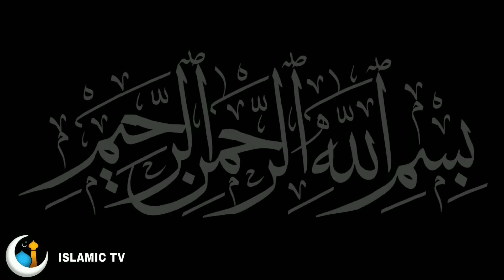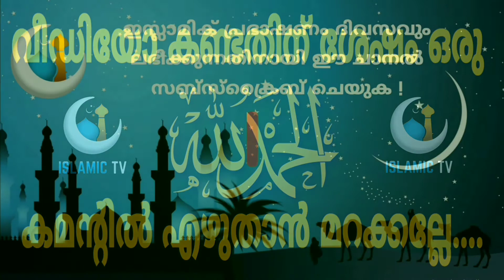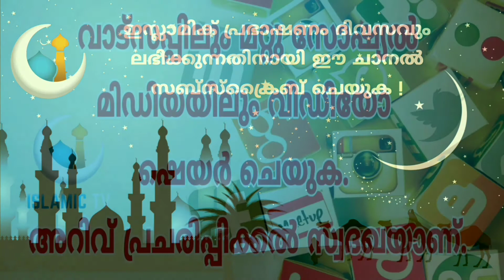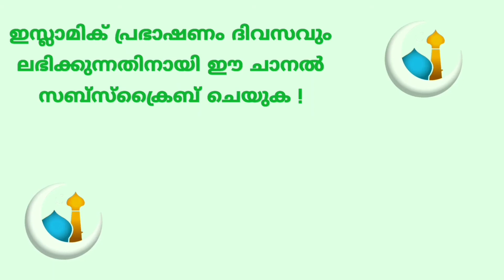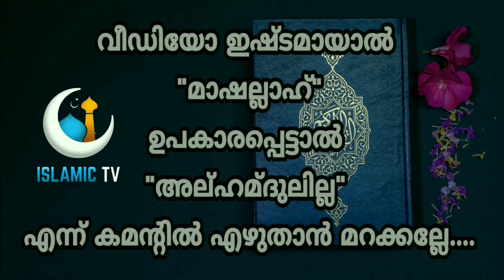സന്തോഷവും സമാധാനവുമുള്ള ജീവിതം ലഭിക്കാൻ l SIRAJUDHEEN QASIMI l ISLAMIC TV l MALAYALAM ISLAMIC SPEECH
ഞങ്ങളുടെ വഹട്സപ്പ് ഗ്രൂപ്പിൽ ജോയിൻ ചെയ്യാൻ താഴെ കാണുന്ന നമ്പറിൽ മെസ്സേജ് അയക്കുക

sirajudheen qasimi photos
sirajudheen al qasimi prabhashanam
sirajudeen qasimi ramadan speech
sirajudeen qasimi ramadan prabhashanam
sirajudheen qasimi ramalan speech
sirajudheen qasimi speech
sirajudheen qasimi speech 2018
sirajudheen qasimi speech 2019
sirajudeen qasimi 2018 umma
sirajudeen qasimi video
sirajudeen qasimi vayal
vayal sirajudheen qasimi
sirajudeen qasimi prabhashanam video
sirajudheen qasimi wikipedia
youtube sirajudeen qasimi
sirajudheen qasimi 2019
sirajudheen qasimi 2018